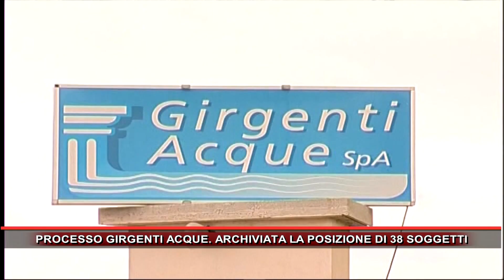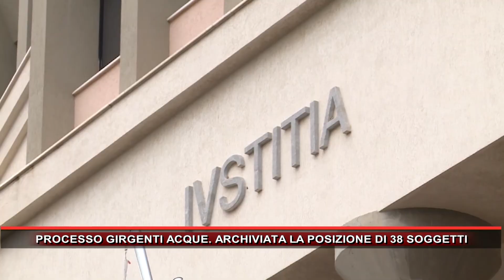PROCESSO GIRGENTI ACQUE ARCHIVIATA LA POSIZIONE DI 38 SOGGETTI